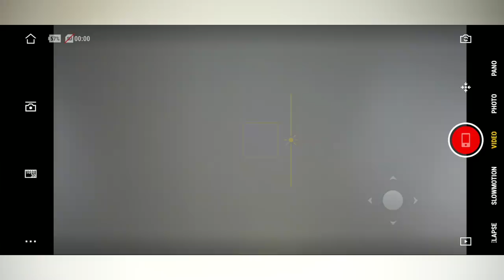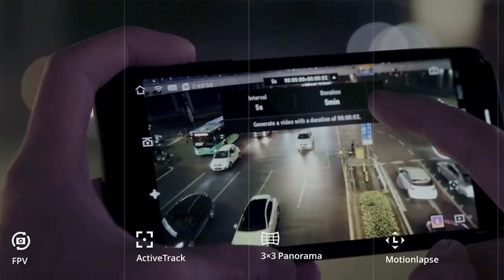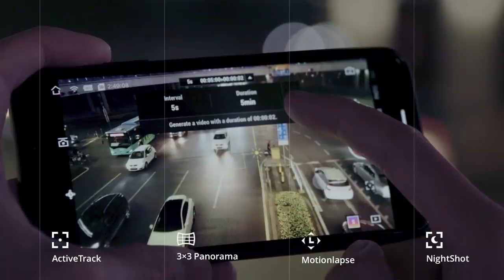DJI Osmo Pocket - Kamera Kompak Bersama Gimbal Kecil Berharga RM1550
DJI kini telah melancarkan kamera bersama gimbal dengan saiz yang cukup kecil sehinggakan boleh dimasukkan kedalam poket serta ringan untuk dibawa kemana-mana.

Saksikan video nyah kotak ini serta sedikit informasi tentang fungsi yang ada pada DJI Osmo Pocket. Ianya dijual pada harga RM1550 dan sudah pun dijual dikedai berdekatan anda.